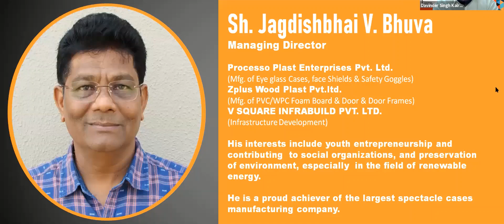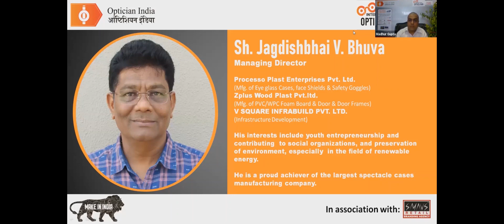Optician India Interview with Sh. Jagdishbhai V. Bhuva on topic Atma Nirbhar Optical Industry